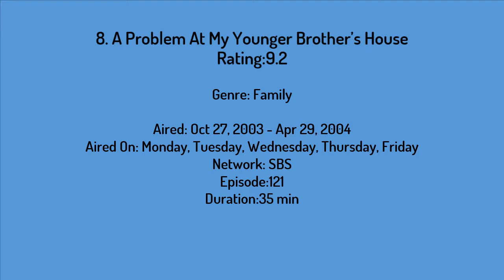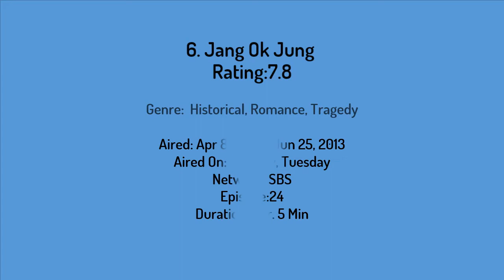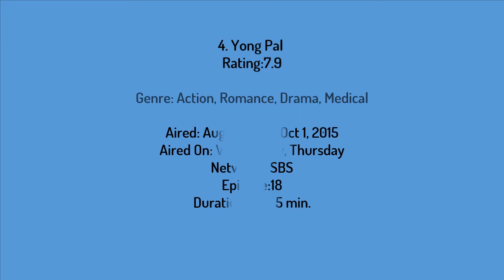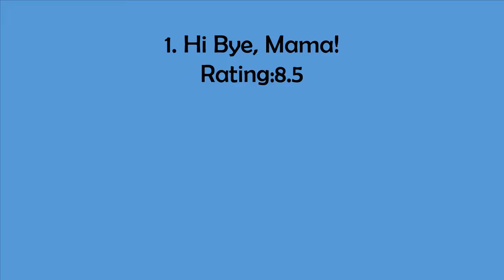Top 8 Kim Tae Hee Korean Dramas List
Don't forget guys, if you like this video please "Like," "Favorite," and "Share" it with your friends to show your support - it really helps us out!

I am declare that all Images use to make this video is from Google Search . Photos all are taken from Google Image search and using advanced image search option. Usage rights: "free to use, Share or Modify".